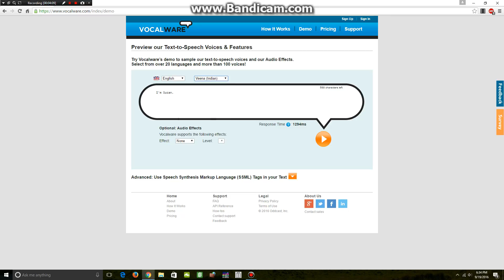All Vocalware Voices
Ignore The Mistakes.
Hugh is A Copy of Simon I Think.